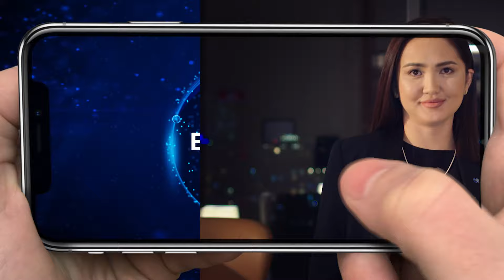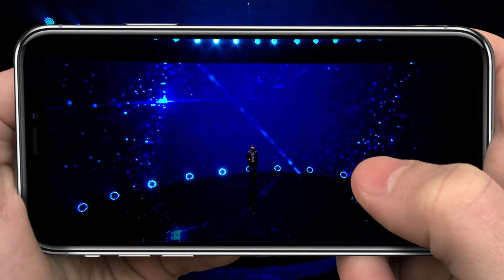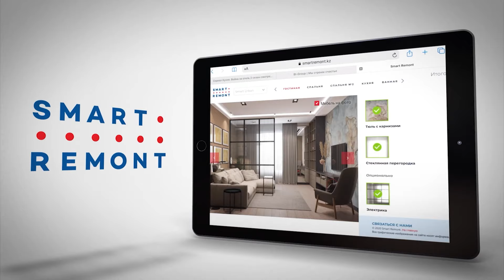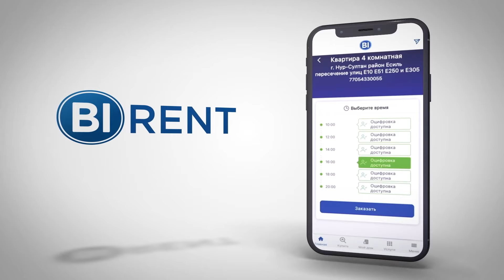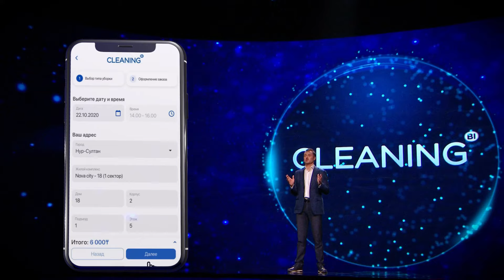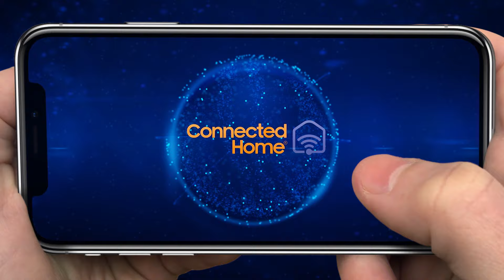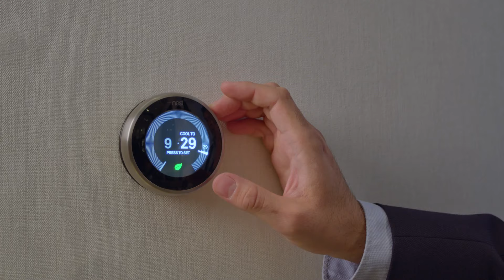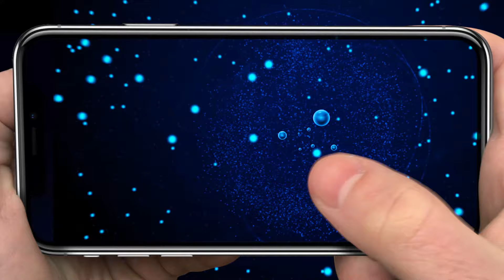BIG App салтанатты таныстыру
BIG App - қол жетімді BI Group клиенттік қызметтерінің инновациялық экожүйесі бір қосымшада. Цифрлық онлайн-сервистер өмірді жайлы етеп және BI-дің әрбір тұрғынына тұрмыстық мәселелерді экрадны бір рет басу арқылы шешуге, сол арқылы өзіне көбірек уақыт бөлуге көмектеседі.

Қосымшаны жүктеп алып, BI Group экожүйесінің бір бөлігі болыңыз:
біз сіздің жайлылығыңызға қамқорлық жасаймыз!